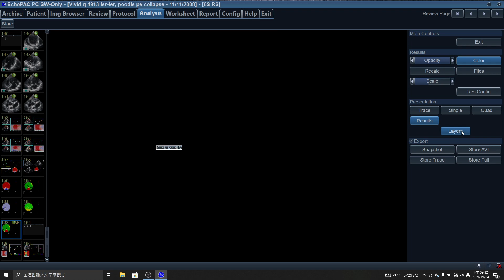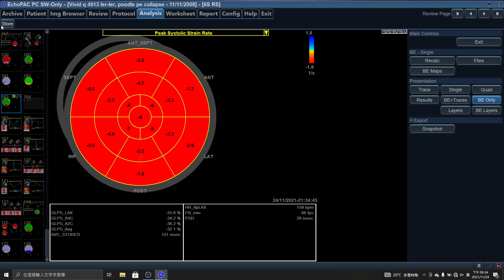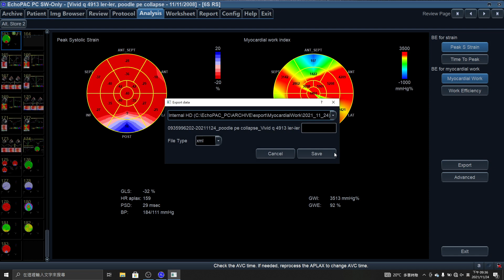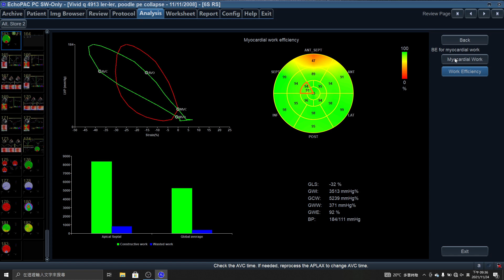4913 autods , small anomale echocardiography,, dog, myocardial work index ,hwd,, outlet vsd ,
hwd, paps=165mmhg ., outlet vsd ,